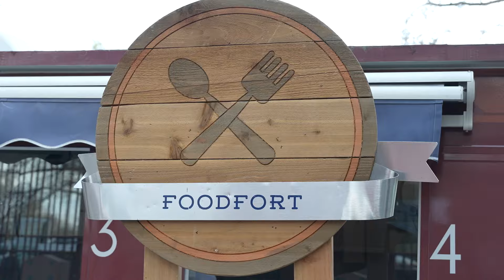Treefort 2024: Day 2 in under a minute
Relive moments of the first night of Treefort 2024!

Treefort Music Fest: March 20 - 24, 2024 | Downtown Boise, ID

Video by
April Frame, Brad Norton, CDIGI, Christopher Tena, Ella Smith, Grant Osman, Hugh Bishop, Katie Oliver, Kyle Moeller and Tyler Bertram